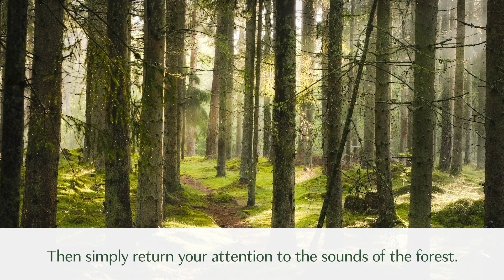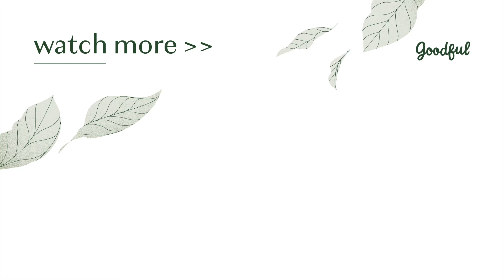10 Minutes Of Peaceful Forest Sounds For Meditation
Take a *deep* breath and relax with this peaceful forest meditation.

MUSIC
SFX Provided By AudioBlocks

STILLS
A narrow path through spruce forest in evening light with fog in summer
Schon/Getty Images